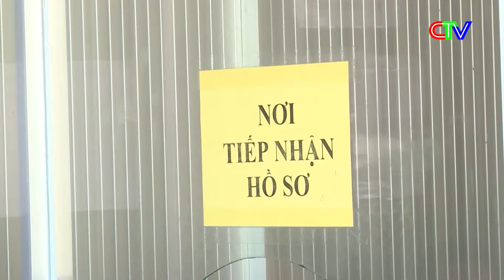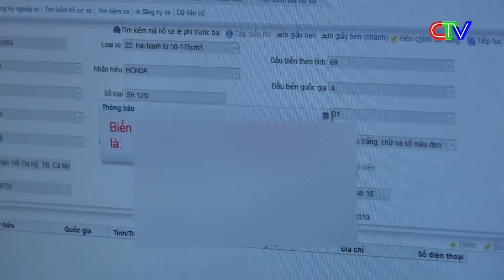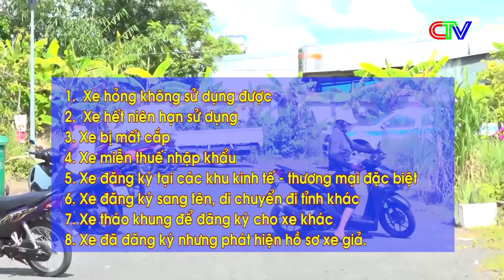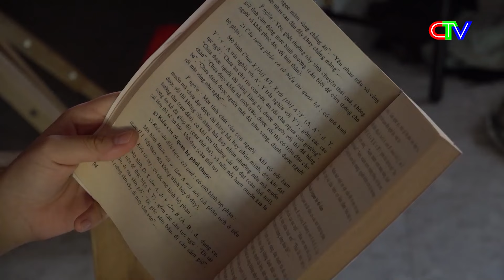An toàn giao thông 12-9-2023 | Đường Mậu Thân xuống cấp gây cản trở lưu thông.